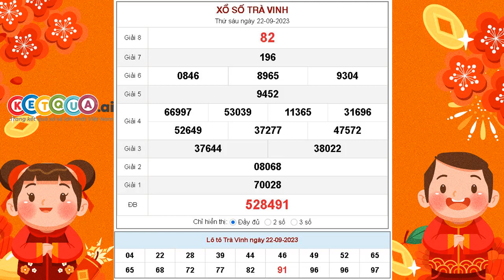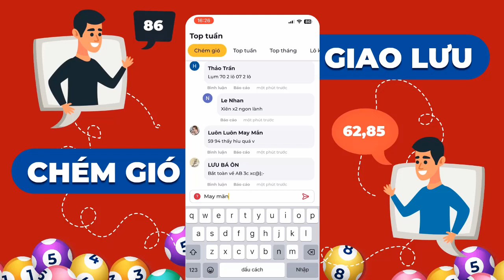XSTV 22/9/2023 - XSTVINH - Xổ số kiến thiết Trà Vinh ngày 22 tháng 9 năm 2023 - SXTV - KQXSTV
XSTV 22/9/2023 tại - XSTVINH - Xổ số kiến thiết Trà Vinh ngày 22 tháng 9 năm 2023 - SXTV - KQXSTV

Cơ cấu giải thưởng xổ số kiến thiết Trà Vinh mới nhất

- 1 Giải Đặc biệt: Trị giá 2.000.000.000đ
- 10 Giải Nhất: Trị giá 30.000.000đ
- 10 Giải Nhì: Trị giá 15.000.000đ
- 20 Giải Ba: Mỗi giải trị giá 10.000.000đ
- 70 Giải Tư: Mỗi giải trị giá 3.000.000đ
- 100 Giải Năm: Mỗi giải trị giá 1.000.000đ
- 300 Giải Sáu: Mỗi giải trị giá 400.000đ
- 1.000 Giải Bảy: Mỗi giải trị giá 200.000đ
- 10.000 Giải Tám: mỗi giải trị giá 100.000đ
- 45 Giải Khuyến khích: Mỗi giải trị giá 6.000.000đ dành cho những vé chỉ sai 1 con số so với dãy số đặc biệt (trừ hàng trăm nghìn).
- 9 Giải phụ Đặc biệt: Mỗi giải trị giá 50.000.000đ dành cho những vé trúng 5 số cuối cùng theo thứ tự của giải Đặc biệt.